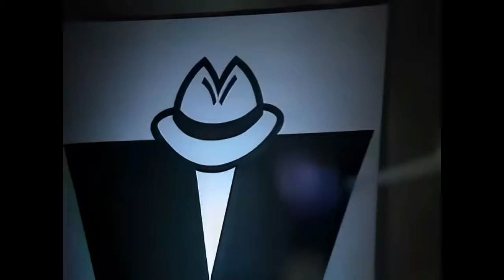MADNESS - Bed & Breakfast Man + Night Boat To Cairo (OGWT) Old Grey Whistle Test 11th December 1979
Thanks goes out to Barry Grey for this original upload.

All Punk & New Wave videos on my channel, mainly 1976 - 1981 and mostly in high quality.